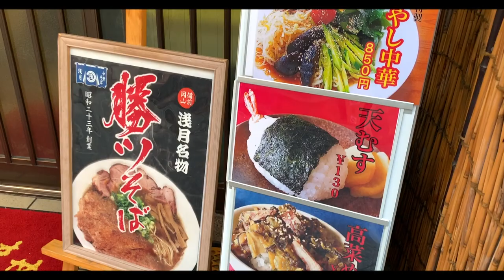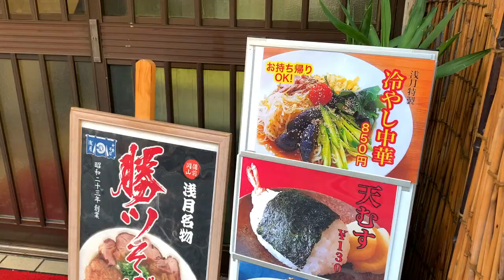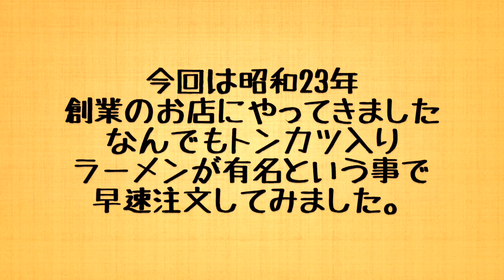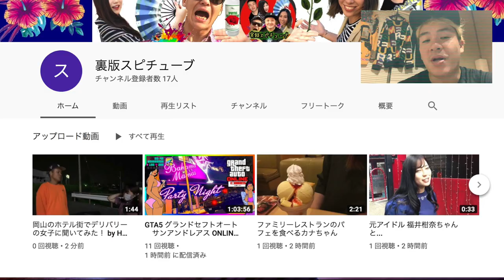岡山グルメ 奉還町【 昭和23年創業 浅月】勝ツそば！《トンカツ入りラーメンとは？》中華そば ミシュランプレート入り Japan Tradicional Food Asatsuki Ramen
岡山県岡山市北区 奉還町2-5-25